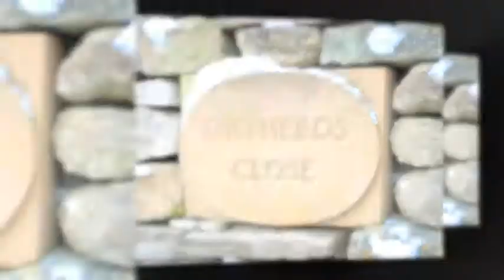Shepherds Close - The Four Seasons (Slide Show)